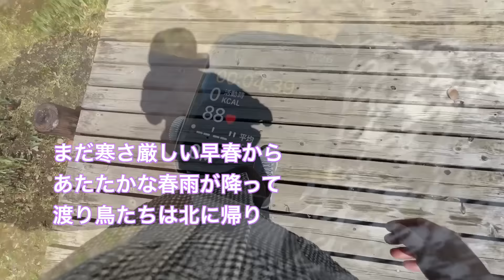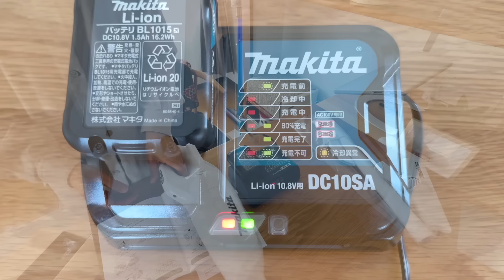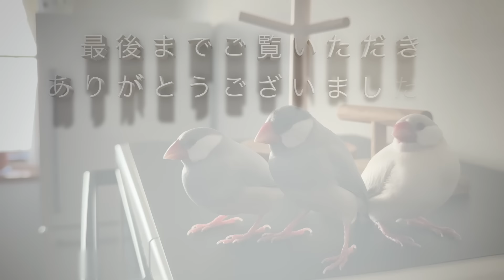【63歳ひとり暮らし】低年金を生き抜く秘策？ 75％が65歳以上 住民税非課税世帯の条件と利点／グルテンフリー＆プラントベースないちごムースタルト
厚生労働省が2023年7月に発表した「国民生活基礎調査」によると、住民税が課されない住民税非課税世帯のうち、75％を65歳以上の年金生活世帯が占めています。住民税非課税世帯には、様々な優遇措置があり、医療や介護の負担が軽減されるなど、高齢者にとって利点となる制度がいっぱい。住民税非課税の条件やメリットを知った上で年金を受給することで、低年金時代を生き抜く秘策となるかもしれません。

ご訪問いただきありがとうござます。
30代で離婚、失業、病気...山あり谷ありジェットコースターに乗っているような人生でしたが、今は子供も独立しひとり暮らしの60代です。残りの人生をどう生き抜くか、年金、健康、仕事、住まい、など、考えれば考えるほど不安なことばかり。そんな中でも、日々の小さな喜びを紡ぎながら暮らしています。動画をご視聴くださったみなさまが、少しでも、活力を得たり、参考にしていただけることがあればとても嬉しく思います。

00:00 オープニング
00:56 マキタ掃除機開封しながらトーク
05:38 グルフリ＆プラントベースないちごタルト作りながらトーク
15:21 エンディング 文鳥たち

◆今回購入したマキタの掃除機

＝＝書籍・雑誌掲載など＝＝＝＝
yama著『61歳、ひとり暮らし一年生。 お金はないけど、「好き」を重ねて楽しむ暮らし』
 KADOKAWA (2023/2/22)

ムック「60代からの小さくて自由な暮らし 」
主婦の友社 (2023/1/24)

月刊誌「ゆうゆう」2024年4月号
ひとりを愉しむ  生き方暮らし方

『60歳からの生き方図鑑  いくつになっても「今がしあわせ」と言える女性でありたい』
 グラフィック社 (2024/4/8)

いつも心あるコメントをありがとうございます。
YouTube設定で、いくつかの単語を含むコメントは表示されないよう登録しております。これらの単語を含むコメントは、YouTubeにより自動で削除される場合がありますのでご了承ください。
ご視聴くださる皆様が気持ちよく交流できますよう、良識あるご発言をよろしくお願い申し上げます。

撮影：iPhone15ProMax
編集：Final Cut Pro (for Mac)
機材：MacBookPro M1Pro 16inc／Studio Display